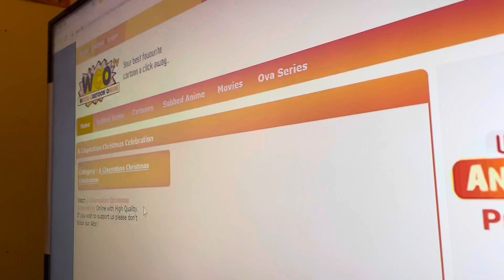A claymation Christmas celebration reaction full movie cartoon